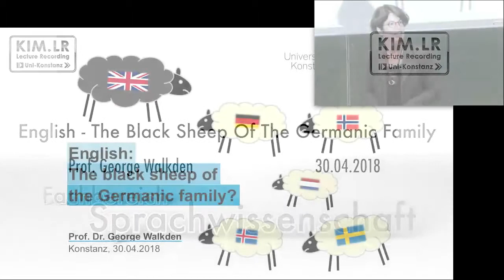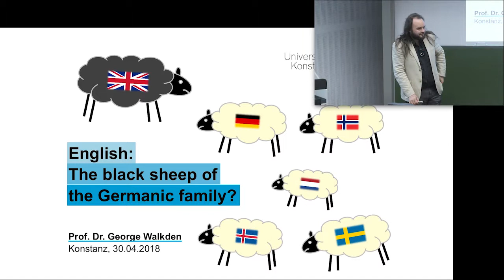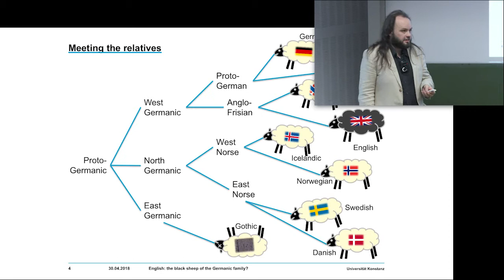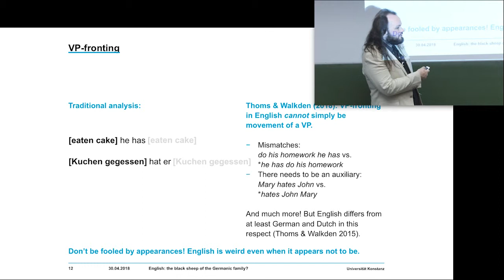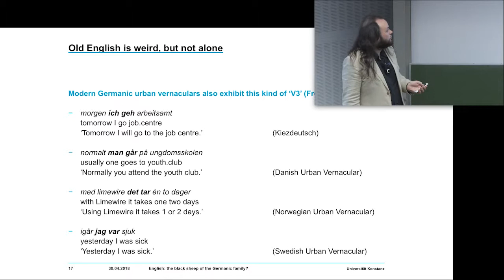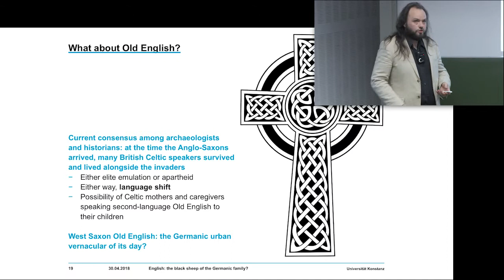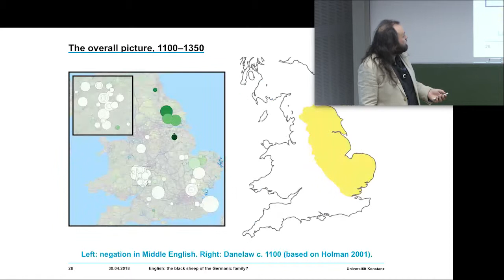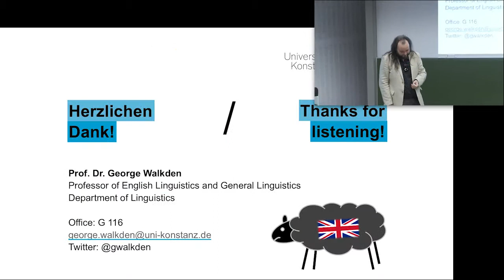English: The Black Sheep Of The Germanic Family?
The first six minutes are an introduction in German. Skip to 06:40 to get to the main talk, in English.

Prof. Dr. George Walkden's inaugural lecture at the University of Konstanz, held on 30th April 2018.